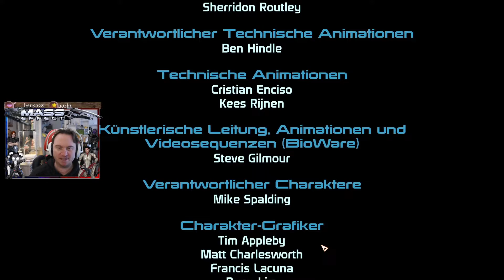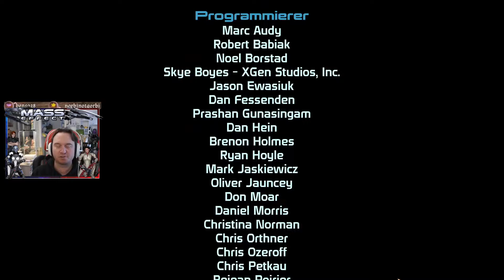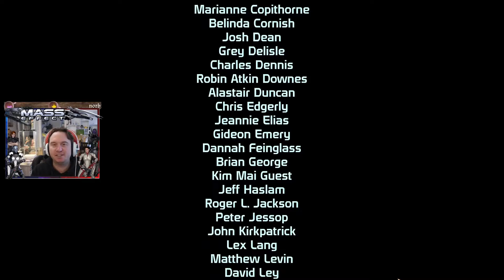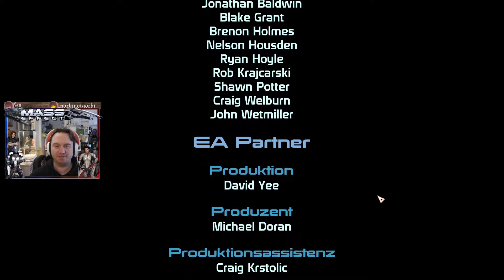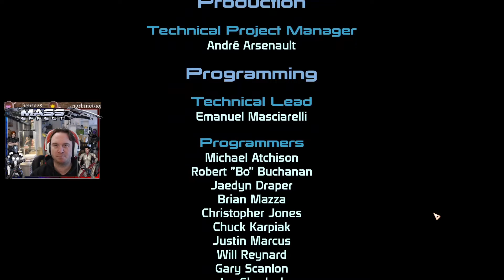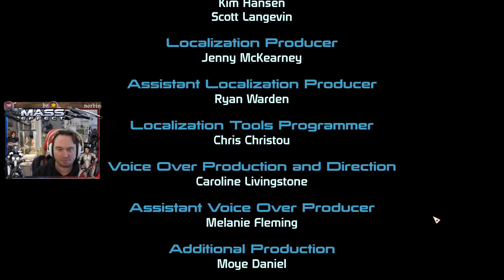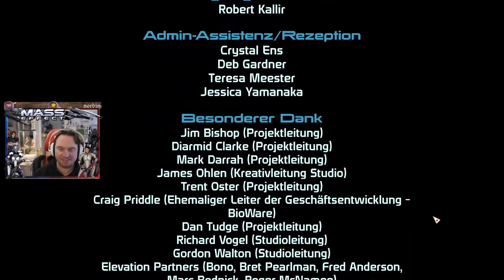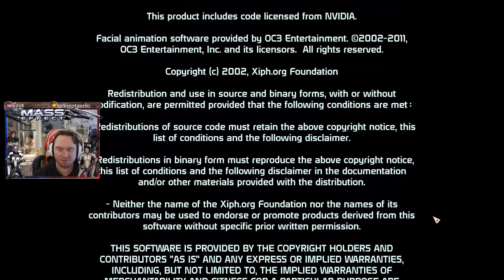Mass Effect 1 LE 🌌 #12 (ENDE) (Stream)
Let's Save the Galaxy Mass Effect 1 Legendary Edition
Hinweis: Dieses Spiel ist USK freigegeben ab 16 Jahre und enthält Inhalte die du erst ab diesem Alter sehen darfst.
Begleiten wir Commander Olivia Shepard auf ihrem Weg durch die Mass Effect Trilogie, beginnend mit der Neuauflage von Teil 1 von 2007 - der Legendary Edition. Es wurden neben höheraufgelösten Texturen, auch diverse Spielmechaniken verbessert und das Gameplay damit etwas weiter an die Jetztzeit angepasst, so dass sich Teil 1 viel geschmeidiger spielen lässt.
Ich habe das Spiel im Stream gespielt und lade hier nun die kompletten Streams hoch. Nach Möglichkeit versuche ich Kapitel einzufügen, wo sie Sinn machen, damit man sich etwas besser in den langen Videos zurechfinden kann.

Die Story zum Spiel:
Im Jahr 2148 wird auf dem Mars ein Monument einer außerirdischen Rasse, den Protheanern, entdeckt. Archäologen gelingt es, die protheanische Sprache zu entschlüsseln, wodurch der Zugriff auf ihre fortschrittliche Technologie möglich wird. Sie entdecken die entscheidende technische Voraussetzung, um mit der Erkundung des Weltalls zu beginnen: den für das Spiel namensgebenden Masseneffekt (englisch: Mass Effect). Durch ihn ist es möglich, die Masse verschiedener Objekte zu manipulieren und damit ohne Raumkrümmung in kürzester Zeit durch die Galaxie zu reisen.

Durch diese Entdeckung wird der Menschheit zudem bewusst, dass sie nicht alleine im Universum ist, und es kommt zur Bildung einer multinationalen Allianz im Jahr 2149, der die Verantwortung für die Kolonisierung fremder Welten und die Verteidigung der Menschheit gegen Außerirdische übertragen wird. Zum Schutz vor extraterrestrischen Bedrohungen beginnt sie mit dem Bau einer großen Raumflotte. Noch im selben Jahr wird entdeckt, dass der Pluto-Mond Charon ein von interstellarem Staub eingehülltes sogenanntes Massenportal ist. Nach dessen Aktivierung stellt sich heraus, dass es ein ganzes Netzwerk solcher Massenportale gibt, das sekundenschnelle Reisen in die entferntesten Regionen der Milchstraße ermöglicht.

Der gleichnamige erste Teil der Serie stellt den Beginn der Trilogie dar und handelt von Commander Shepard, einem Soldaten der Allianz der Menschen, der auf einer geheimen Mission im Namen des Rates ein altes Artefakt der Protheaner bergen soll. Als sich dabei allerdings unerwartete Dinge ereignen, erfährt er von einer drohenden Invasion einer unbekannten Rasse und bekommt den Auftrag als neu ernannter Spectre, eine Spezialeinheit des Rates, weitere Informationen zu sammeln und die mögliche Bedrohung abzuwenden.
Wenn dir das Spiel gefällt und du es gerne selbst spielen möchtest, dann unterstütze die Entwickler und kaufe es dir. Nur dadurch wird die Chance gewahrt, dass der Entwickler weiter so coole Spiele produzieren kann (gut... in dem Fall eher nicht mehr, CoreDesign gibt es nicht mehr)
(Keine Sorge, ich verdiene nichts daran)